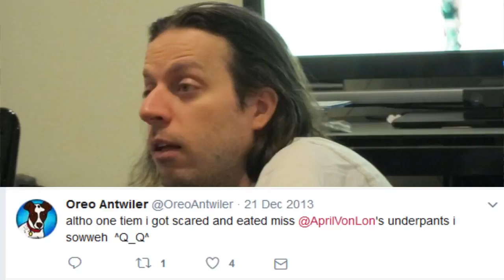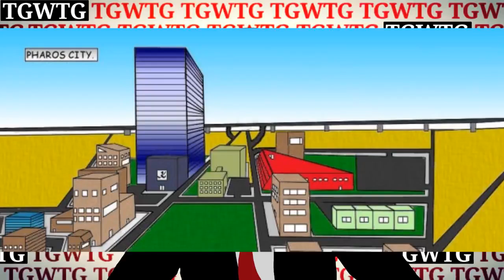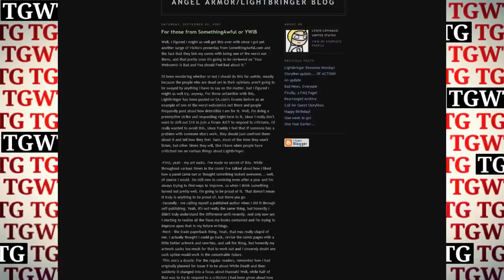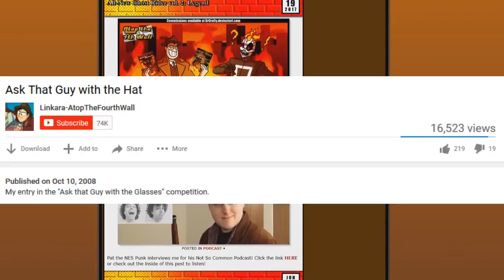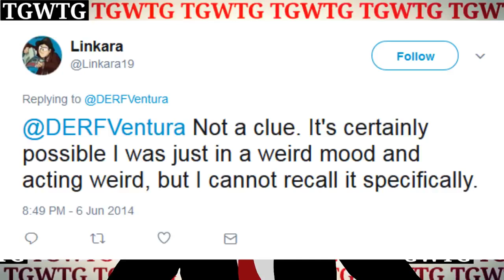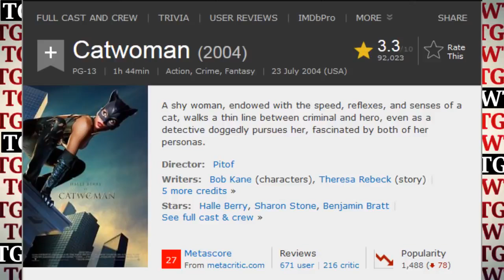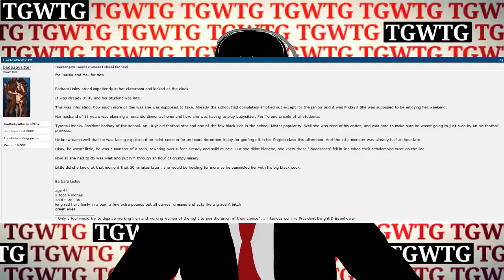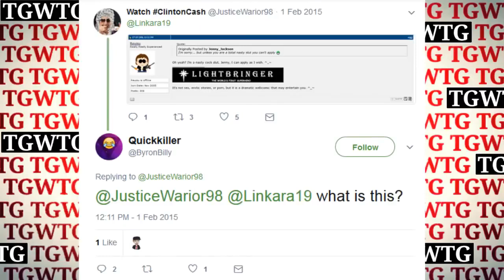TGWTG: Hmmmmmmmmmm | Mister Metokur (Reupload)